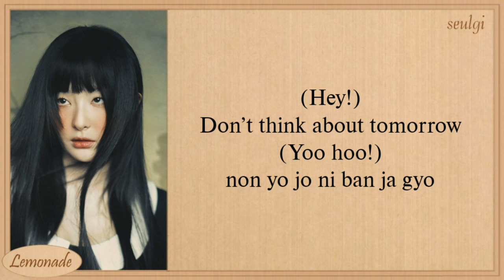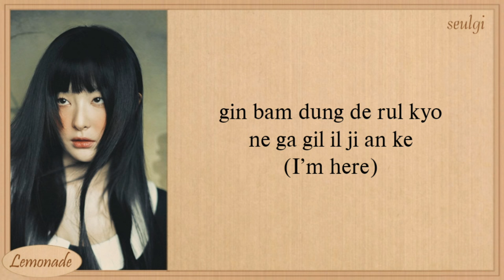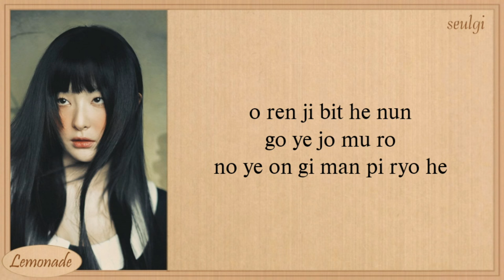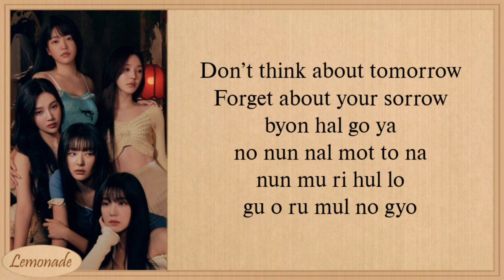Red Velvet Chill Kill Easy Lyrics